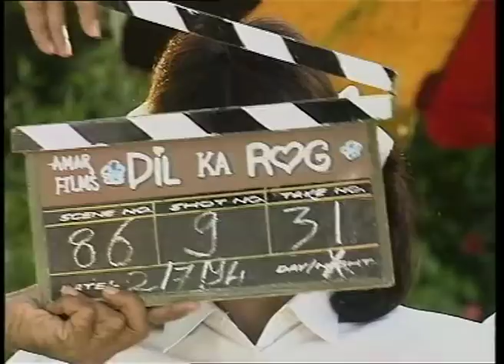Shrimaan Shrimati | Full Episode 5 श्रीमान श्रीमती | एपिसोड - 5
Shrimaan Shrimati, a famous sitcom by Adhikari Brothers, reflects the notion of loving one's neighbor's wife.